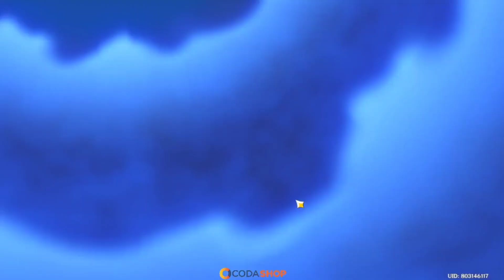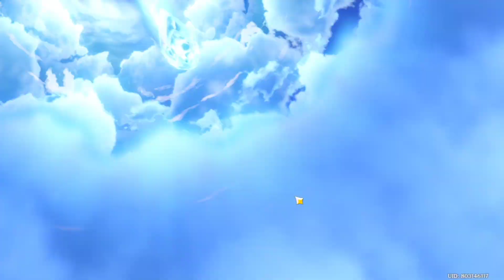Pencarian Karakter Dihentikan, Semoga Hoki Gua Pindah ke Kalian ! - Genshin Impact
🎧 Disarankan pakai Headset untuk kualitas audio lebih baik.